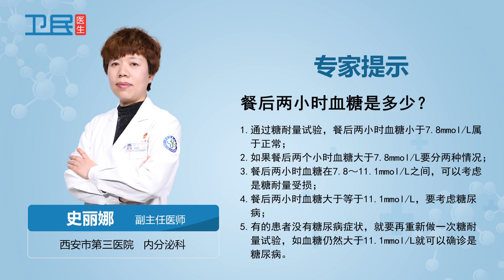【血糖】餐后两小时血糖是多少？